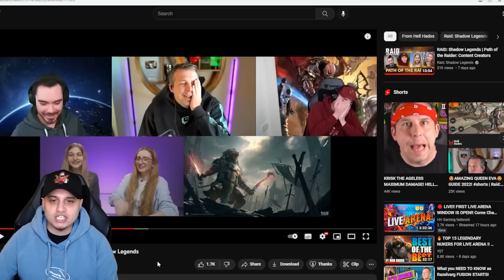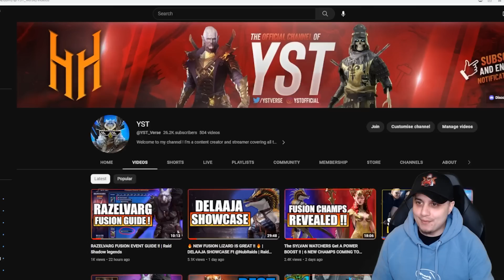💥 ALL OF MY SHARDS FOR THE RAZELVARG FUSION !! 💥 10X SUMMONING EVENT ! | Raid Shadow Legends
1. Like this video
4. Giveaways will be drawn via the bot in 5 days ! and rewards should be sent around the 25th.

- In todays video I summon all of my shards to reach the milestone reward of Delaaja to help me on my way to finishing the fusion.
➤ 10X Sacred shards
➤ 10x Ancient Shards
➤ 10x Void shards